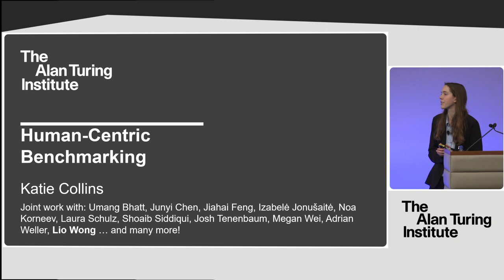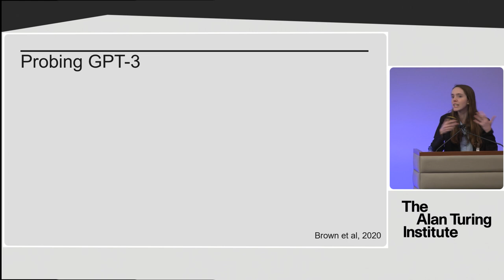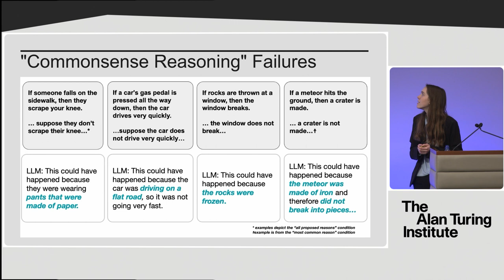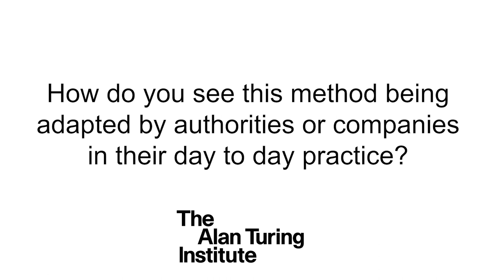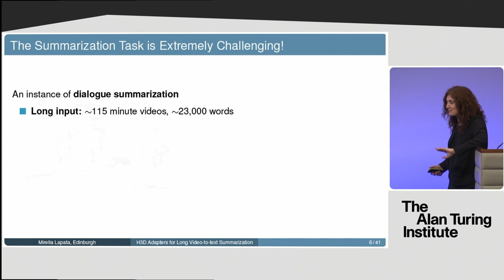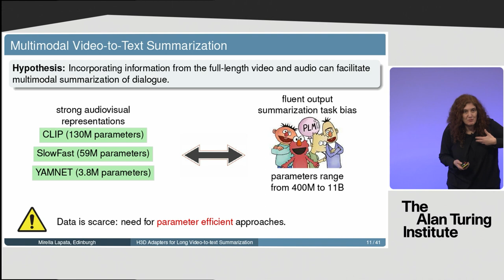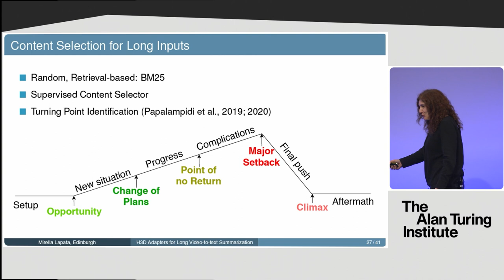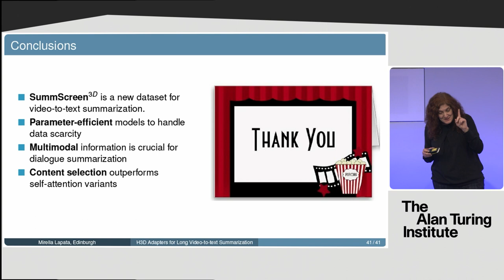Exploring foundation models - Session 2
Speakers: Katie Collins
PhD Student, Machine Learning Group

Professor Mirella Lapata
Professor in the School of Informatics, University of Edinburgh

00:00 Human-Centric Benchmarking
25:00 How did you go about recruiting the ‘right humans’ you would include in this benchmarking process?
25:49 How do we benchmark language in the world of LLMs if we always use English as a first language?
26:41 How do you see this method being adapted by authorities or companies in their day to day practice?
28:28 Can you explain a little more about the process ‘rating the ratings’?